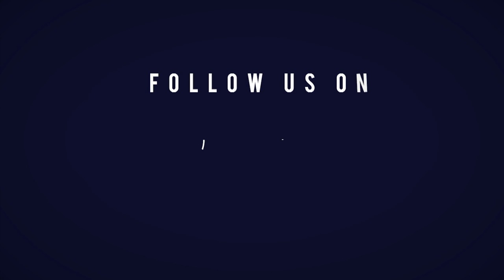أمريكي يتكلم الدارجة بطلاقة يكشف قصة ارتباطه بالمغرب